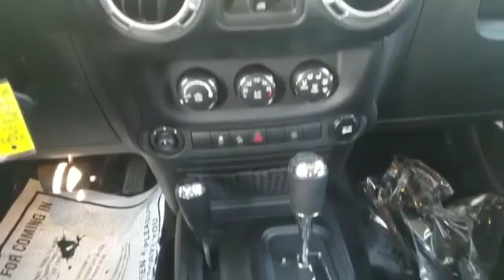2014 Jeep Wrangler Unlimited Sahara Westbury, Queens, Brooklyn, NYC, Long Island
2014 Jeep Wrangler Unlimited Sahara Westbury, Queens, Brooklyn, NYC, Long Island